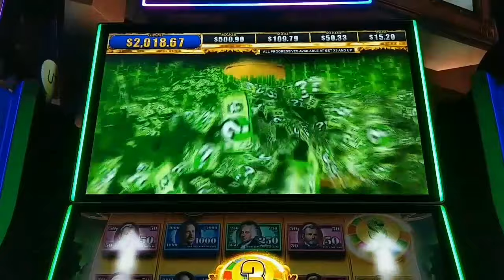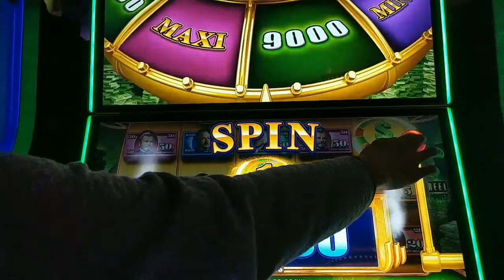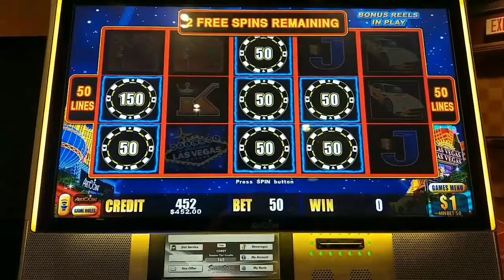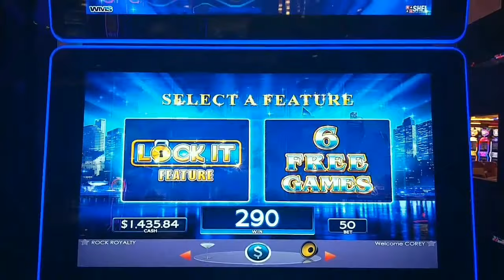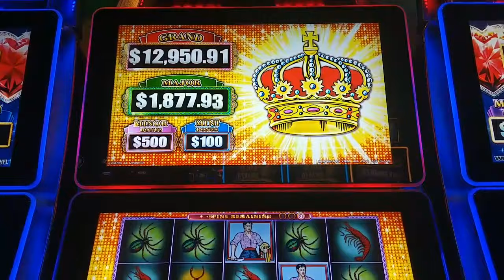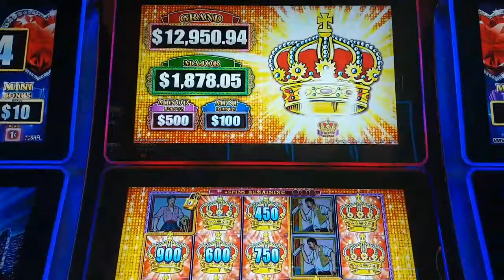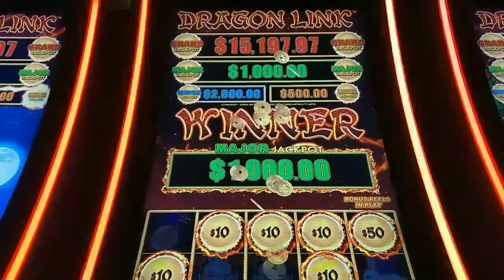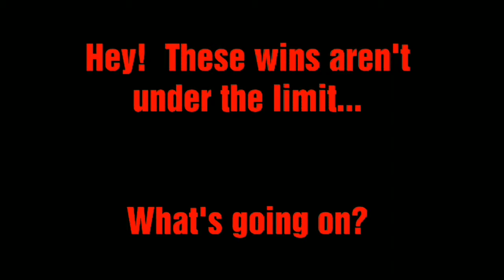April 15 Slot Wins! Staying Under the Radar with $1000+ Hits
It's income tax day in the U.S.  Here's a collection of wins (some old and some new) that will make your accountant happy! (Hat Tip to Jackpot King for the term "under the radar handpay".  Check out his videos using the link below - hope he starts recording again someday.)